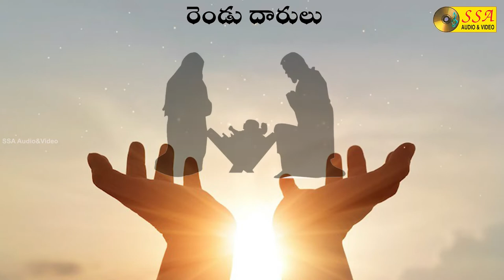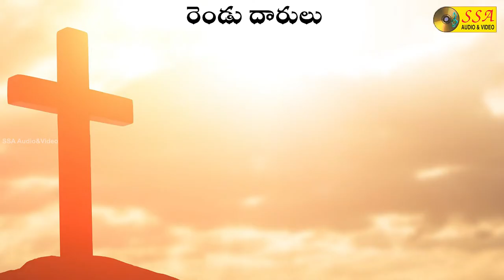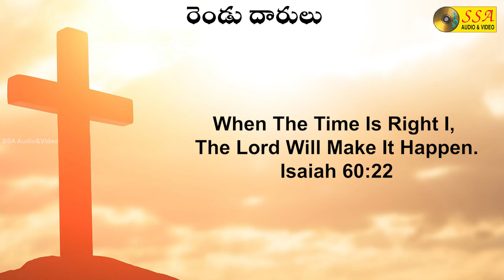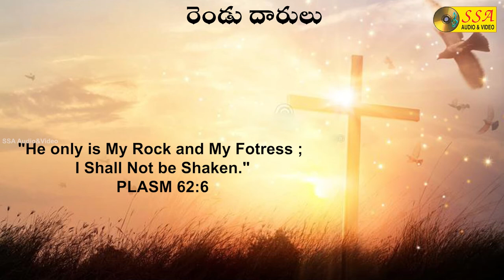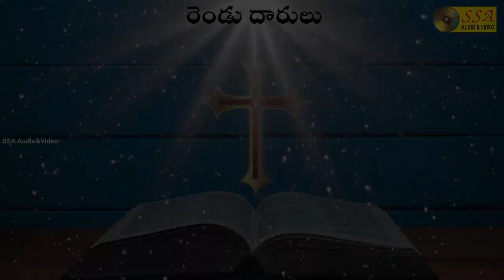Rendu Daarulu | Nathicharami | Audio Song | Christian Devotional Song | SSA AUDIO&VIDEO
Sri Sai Audio : Welcome to 24/7 Non Stop Devotional Entertainment Channel. India and Indian Devotional movies, Devotional Songs.

Song Credits

Album : Nathicharami
Song : Rendu Daarulu
Singers : Diyya Prasad Rao, Yesu Padalu
Lyrics : R R K Murthy
Record Label : SSA AUDIO & VIDEO